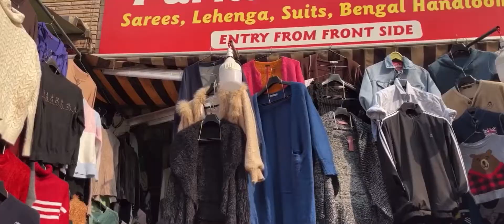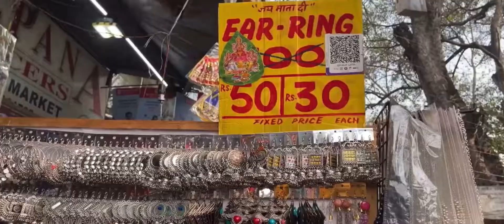Sarojini Nagar Market Delhi | Latest Winter Collection-2021 | Jackets, sweatshirts just at Rs. 100/-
Hi Guys!

I hope you all are great as always☺️

I hope you all love watching my haul videos.

Lens: Canon EF-S 24mm f/2.8 STM Lens

Gorilla tripod: DIGITEK® (DTR 260 GT) Gorilla Tripod/Mini (13 Inch) Tripod for Mobile Phone with Phone Mount & Remote | Flexible Gorilla Stand for DSLR & Action Cameras

Tripod: Osaka VCT880 Camera Tripod with Bag for Digital SLR & Video Cameras Load Capacity 5000 Grams

Mic: Boya BYM1 Omnidirectional Lavalier Condenser Microphone with 20ft Audio Cable (Black)

App for editing: INSHOT AND IMOVIE

Love you all ❤️
Purnima Rawat Mehta